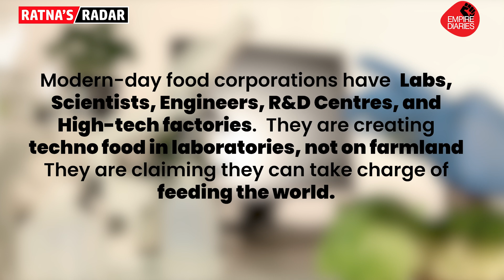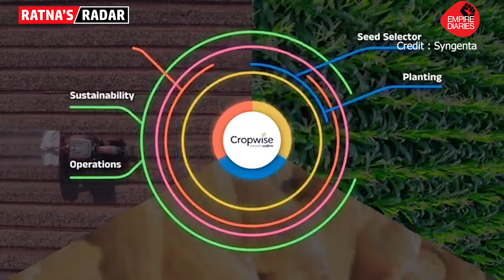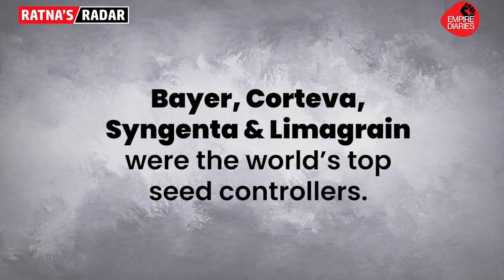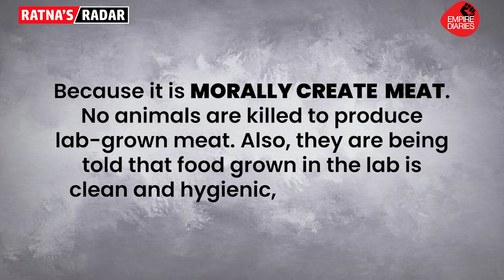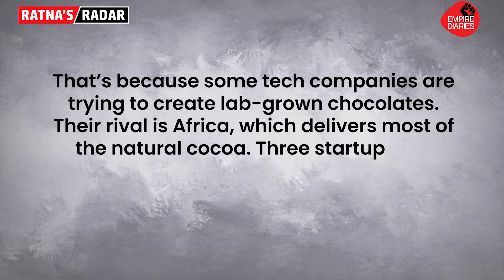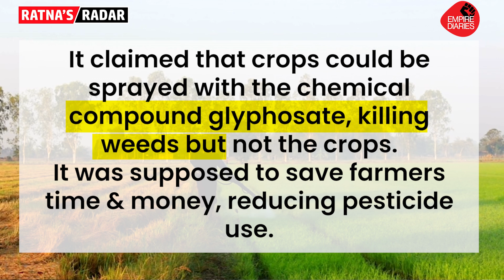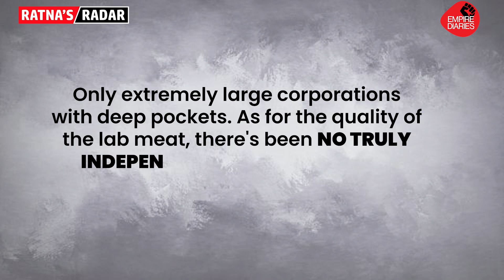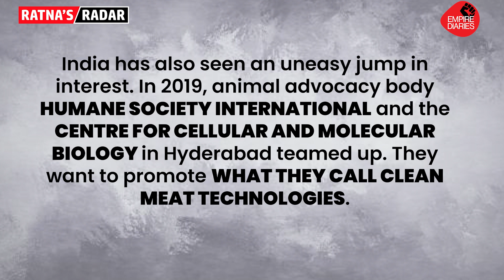Lab Grown Meat || The Terrifying Reality of What You're Eating || Empire Diaries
From lab-grown meat to genetically modified crops, the corporate food industry is increasingly replacing traditional food sources with highly processed alternatives. We are producing food without farmers. This trend poses critical questions about the future of our food and the powerful corporations driving this change.

Who controls this lucrative fake food empire, and what are the implications for our health and society? This video dives deep into these critical issues, showing how we're moving towards a dystopian future with techno food.

🔗 Watch now to understand the impact of lab-grown meat and other artificial foods on our lives.

Join our WhatsApp Broadcast list. Send 'get updates' on 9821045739 to stay informed.

Because NEWS IS NOT WHAT YOU ARE TOLD, BUT WHAT YOU ARE NOT.
Share Empire Diaries work and spread the word. We believe Journalism is a form of activism, information activism. Support us to keep news independent!
Support and Donate To The Only Impartial News Media in The Country.
EMPIRE DIARIES
HDFC Bank Current AC No.: 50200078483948,
IFSC Code: HDFC0000028,
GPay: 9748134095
Humbly request viewers to avoid posting comments that could be seen as communal, racist, or abusive.